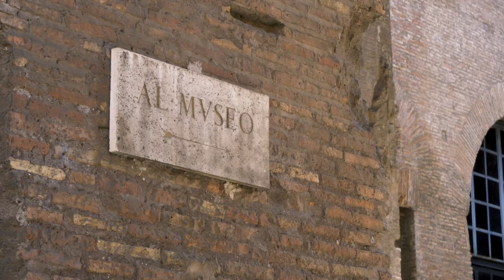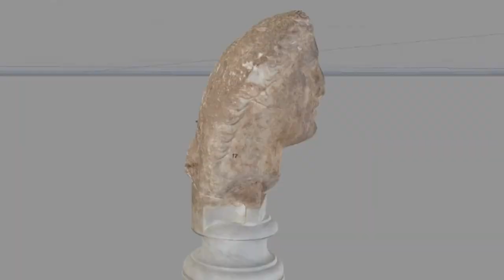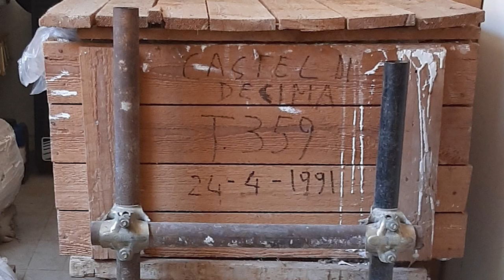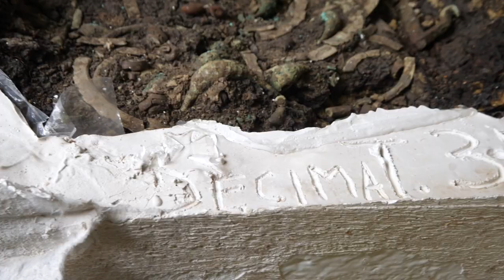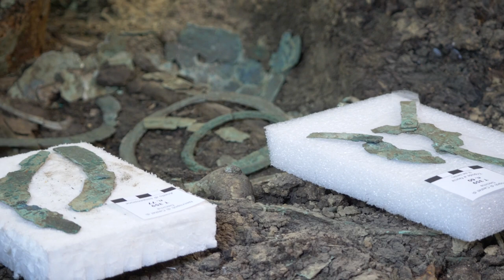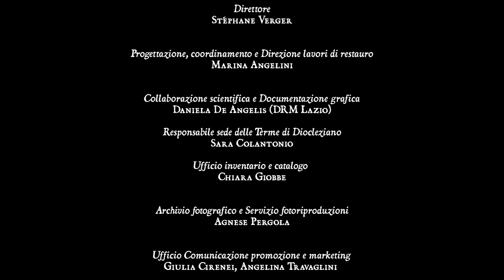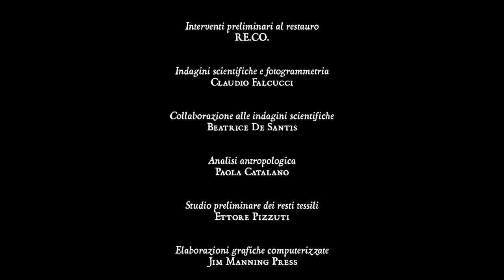"La fanciulla nata con Roma. Il restauro della tomba 359 di Castel di Decima (Roma)"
In occasione dell'apertura al pubblico della mostra "La fanciulla nata con Roma. Il restauro della tomba 359 di Castel di Decima (Roma)" nell'Aula XI bis delle Terme di Diocleziano (14 giugno - 03 settembre), pubblichiamo un video prodotto dalla Fondazione Paola Droghetti onlus e realizzato da Edoardo Mariani e Francesco Scognamiglio.
La mostra è stata realizzata grazie ad un partenariato tra il Museo Nazionale Romano, la Scuola di Alta Formazione per il Restauro - ICR  e la Fondazione Paola Droghetti onlus.
Il Museo Nazionale Romano conserva i ricchi corredi funerari provenienti dalle grandi necropoli di Castel di Decima e della Laurentina, che risalgono all’VIII e al VII sec. a.C. Da due anni, è stato avviato un lavoro sistematico di salvaguardia, inventariazione, restauro e studio di questo patrimonio unico, che permette di caratterizzare in modo molto preciso la società, l’economia e la cultura laziale al momento della fondazione di Roma e nei decenni successivi.
Il partenariato ha permesso di recuperare uno dei corredi funerari più importanti della necropoli di Castel di Decima. Si tratta di quello della tomba 359, scoperta nel 1991, prelevata in un grande pane di terra e rinchiusa in un deposito del museo, dentro una cassa di legno, fino al 2021.
La fondazione Paola Droghetti ha finanziato una borsa di studio per una giovane restauratrice, Carla Torrisi, formata all’Istituto Centrale per il Restauro, che ha effettuato lo scavo e il restauro della tomba, sotto la guida delle restauratrici e degli archeologi del museo nazionale Romano.
Il restauro e lo studio hanno permesso di mettere in luce la tomba di una giovane donna morta ad un’età compresa tra 18 e 24 anni, intorno al 730 a.C. Si può dunque dire che la defunta in questione fosse nata proprio al momento della fondazione di Roma, secondo la data tradizionale (753 a.C.) trasmessa delle fonti antiche.
La donna è stata seppellita entro un tronco di albero con un vestito coperto di gioielli e accompagnata da un servizio da banchetto.
Accanto alle produzioni locali, si riconoscono oggetti etruschi e vasi di ispirazione greca e orientale di origine campana. L’ambra proviene dal mar Baltico. Questo contesto eccezionale contribuisce a ricostruire le prime reti di scambi sviluppate da Roma già al momento della fondazione della città.
La mostra presenta i risultati del restauro della tomba e delle attività di ricerca, anche attraverso l’accostamento con vari altri reperti importanti conservati nei depositi del Museo Nazionale Romano.